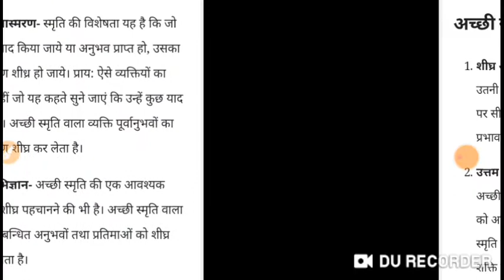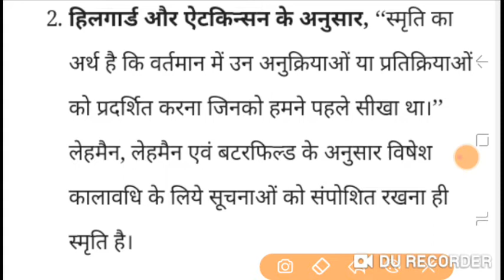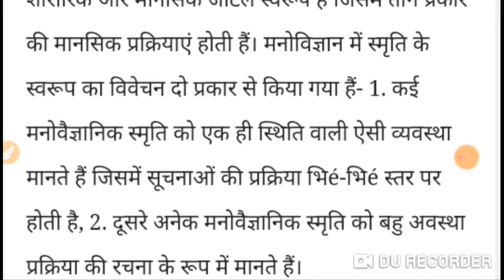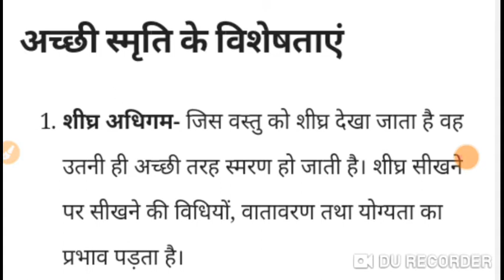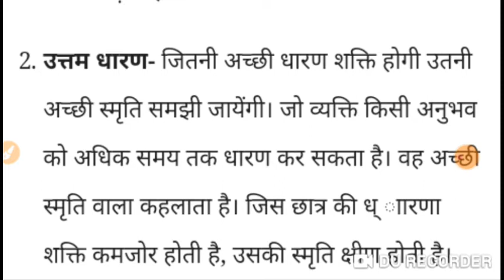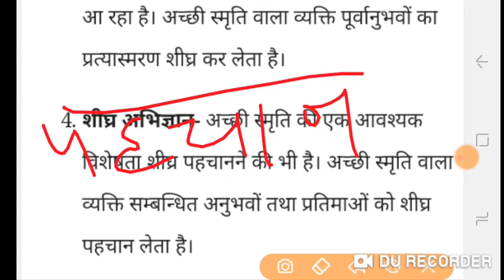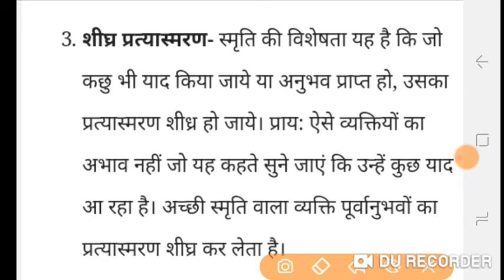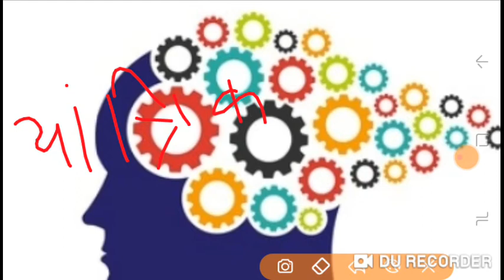Memory in Edu. psychology its meaning definition characteristics and types